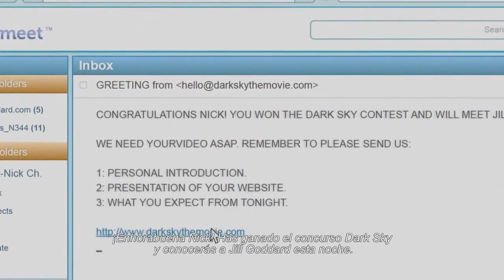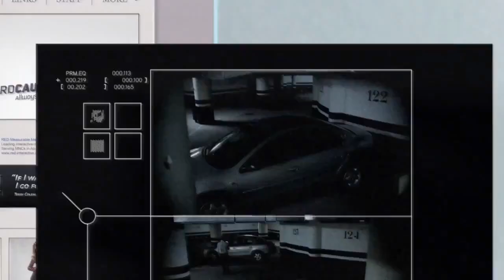SXSW (2014) - Open Windows International Trailer - Elijah Wood Thriller HD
Jill, the most exciting actress of the moment, refuses to have dinner with Nick, a fan who won a date with her in an Internet contest organized by the distributor of her latest film. In return, a guy named Chord, posing as Jill's campaign manager, help Nick to follow in the footsteps of the actress from his own computer. Nick starts a game in which he realizes that is only a puppet into the manic plans devised by Chord, to hunt down the star.